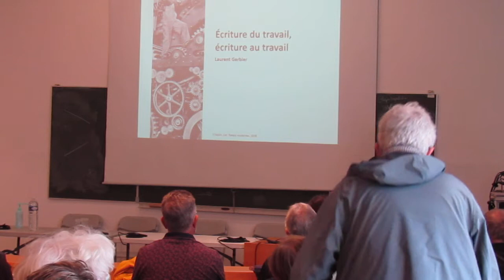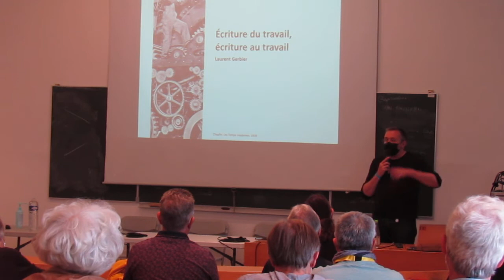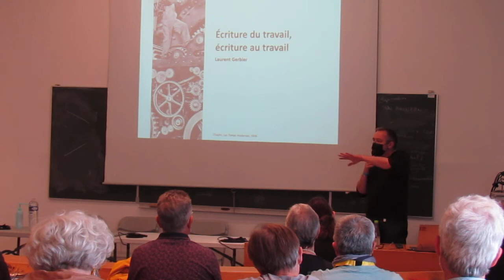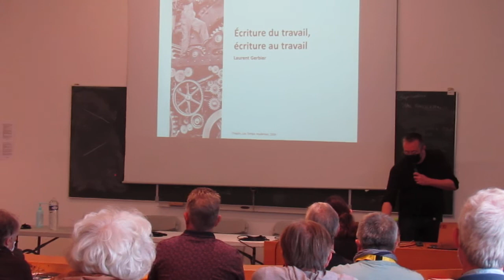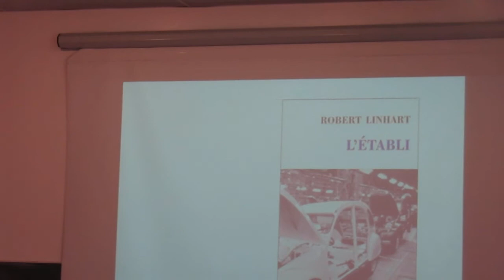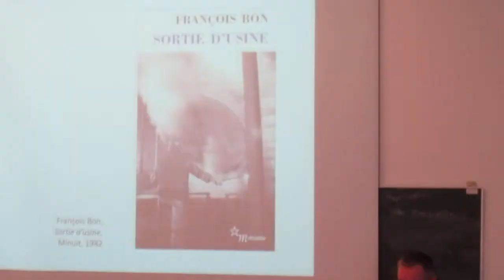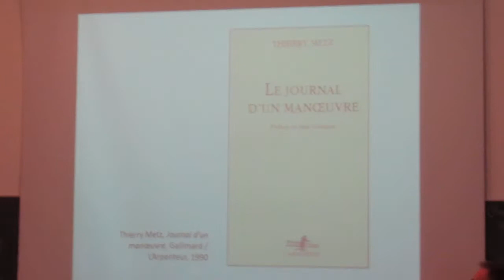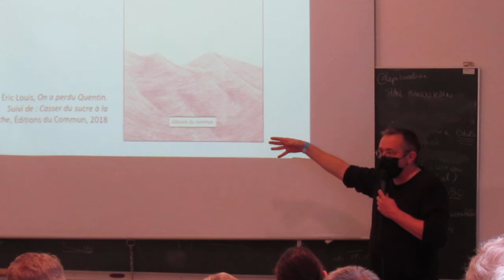"Ecritures du travail, écritures au travail : récits littéraires du travail ordinaire", partie 1/3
Conférence de Laurent Gerbier
Agrégé de philosophie, Université de Tours
Les "Rendez-vous de l'Histoire", 7 octobre 2021